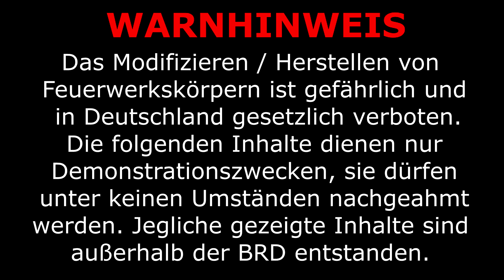WHISTLE / Ratter / Pfeif - RAKETEN aus Kat2 SELBER BAUEN [HD]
Nicht nachmachen.
Alle Kommentare mit "wo bekomm ich das und das her" werden ignoriert und/oder gelöscht.